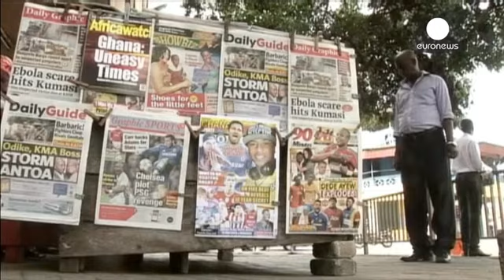OMS: epidemia de ébola na África Oriental é uma das "mais assustadoras"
A Organização Mundial de Saúde diz que a epidemia de ébola na África Oriental, que já fez 111 mortos, é uma das "mais assustadoras" desde que a doença apareceu, há quatro décadas.

Segundo a OMS, são necessários dois a quatro meses para conter o surto.

O epicentro da epidemia é a Guiné-Conacri, onde foi registada a maior parte das vítimas mortais da febre hemorrágica. As restantes foram identificadas na Libéria, mas também há casos suspeitos na Serra Leoa e no Mali.

O doutor Keiji Fukuda expli...